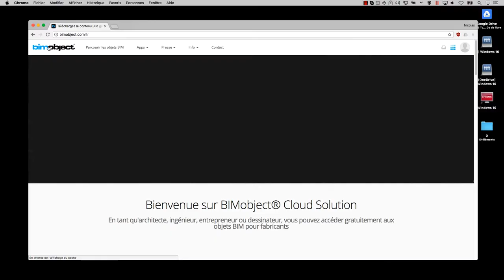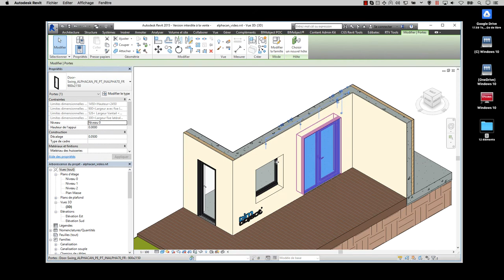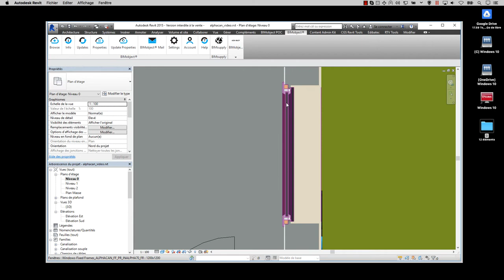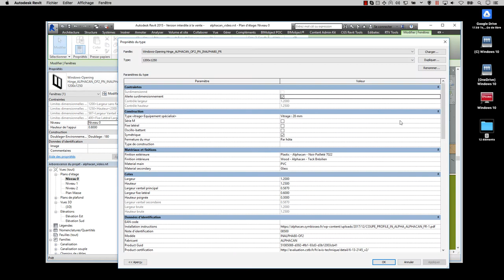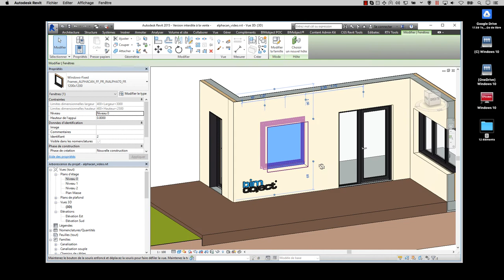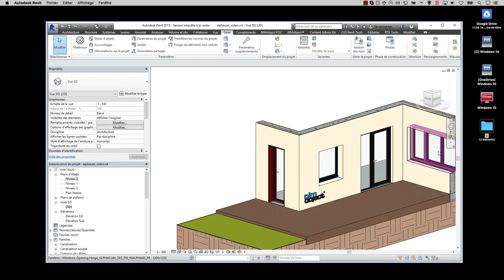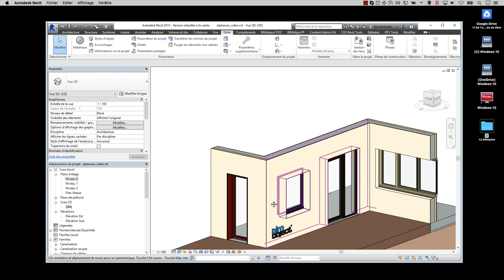Alphacan – Introduction for Revit (in French)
Tutorial for Alphacan BIM objects (PVC doors and windows) for Revit.